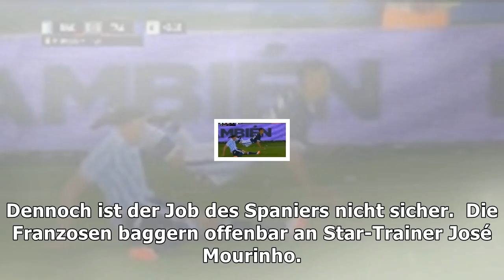Paris st. germain baggert offenbar an josé mourinho | Nachrichten Deutschland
Paris st. germain baggert offenbar an josé mourinho
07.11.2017, 15:45 Uhr | ps, t-online.de Beerbt Jose Mourinho (l.) Paris-Trainer Unai Emery? (Quelle: Cordon Press/Migueles Sports/imago) Trainieren Neymar und Julian Draxler bald unter "The Special One"? Paris St. Germain hat offenbar ein Auge auf José Mourinho geworfen und soll dem Trainer bereits ein Angebot unterbreitet haben. Paris St. Germain hat in dieser Saison noch kein Spiel verloren. Das...